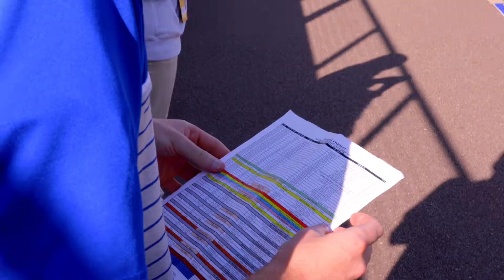Your Path to the Big Leagues at SDSU | The College Tour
Junior Pierre talks about SDSU's support for student athletes and how the university if preparing him for the big leagues in more ways than one.

If you want an education, South Dakota State University has a degree for you. Located in the heartland of America, SDSU is the largest, most comprehensive higher-education institution in South Dakota as students from 47 states and 66 countries call this place home. With nearly 200 program offerings, 240+ unique student organizations, daily campus events, community outreach, innovative research, performing arts and Division I athletics, there's a place for everyone at South Dakota State.